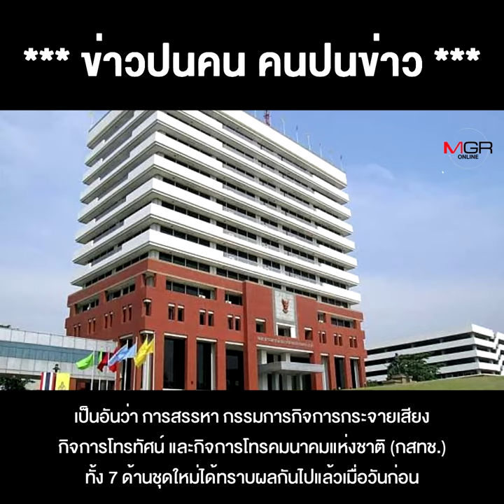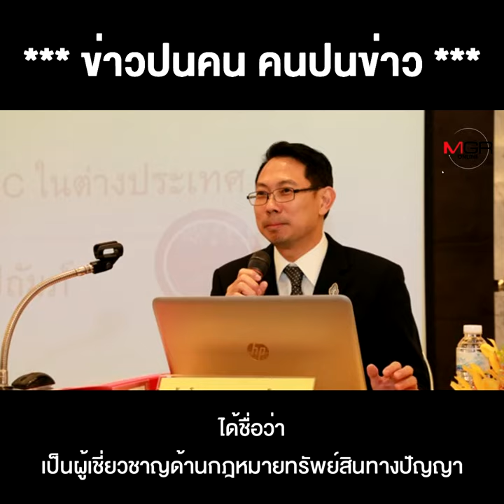ใครเป็นใคร ในว่าที่ 7 อรหันต์ กสทช.